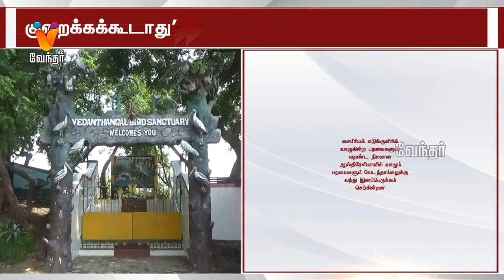வேடந்தாங்கல் பரப்பளவை குறைக்கக்கூடாது'